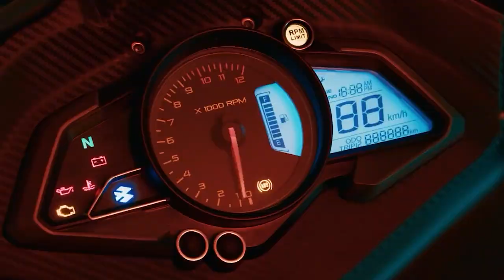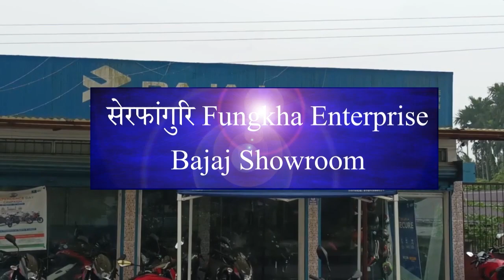चिरांनि सान्थिफुर ओनसोलनि लावख्रिगुरि गामि आ दैजों लोमसाव जायो।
⭕ गोबाव समनिफ्रायनो बेबादि दै बाना जाबोबाय थादोंब्लाबो बिनि जेबो राहा मोनाखै, थांनाय बोसोरावबो आसामनि गिबि मन्त्रि ङ हेमन्थ बिसव सर्माआ दै होबथानाय राहानि खोथा होलांदोंमोनब्लाबो सिमां बादि जाबाय बिनिखायनो उन जोलै फिसाफोरनि थाखाय जिंगा सिदों होनना खौरां बिजोंनि गेजेरजों फोरमायदों गामिनि थागिबिफोरा।